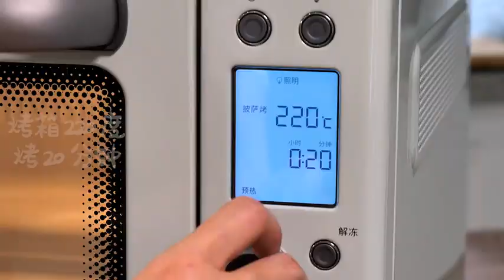Boiling and fragrant family grilled fish, eat it with the people you like